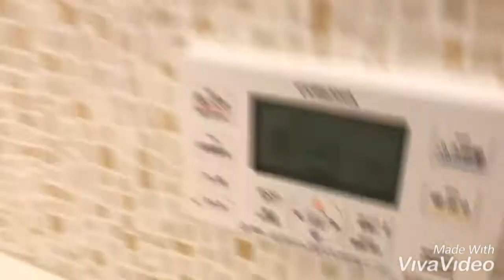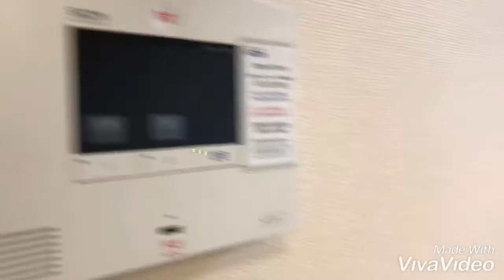奈良県橿原市で賃貸をお探しの方は【ならすも】エクセレントヴィラB棟（1Ｆ）☆坊城駅☆２ＬＤＫ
大和ハウス施工の築浅2ＬＤＫが空いてきます☆オール電化採用のハイツで、光熱費に差が出ますよ！！南向きで日当たり良好☆お風呂は広々１坪風呂です！！